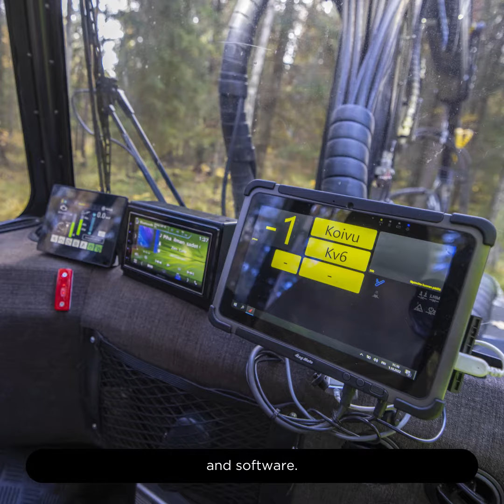MyTreeInitiative planting process